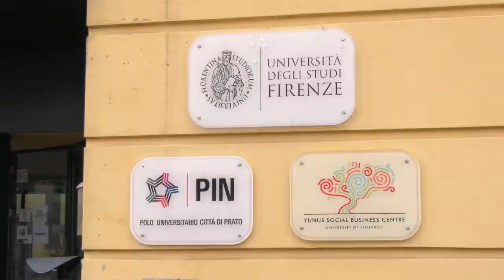03 Immagina Prato - Stefania Stefanin, attrice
n questa puntata, il format immaginaprato incontra l’attrice Stefania Stefanin. L’artista punta sulla “verde Prato”. Ma si sofferma anche sul ruolo del teatro: “serve - dice - un’aggregazione anche tra operatori culturali della città”.